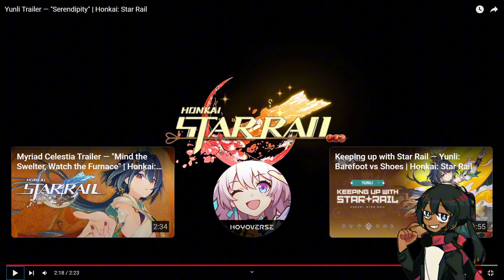Reaction to Yunli Trailer — "Serendipity" | Honkai: Star Rail